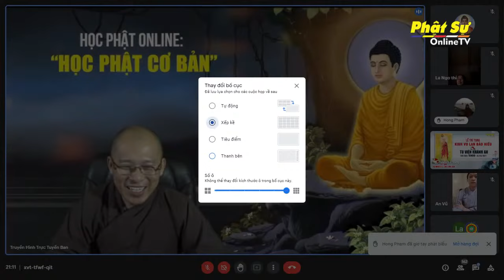Trực tiếp 25/8: TT. Thích Chúc Tiếp chia sẻ BÁT CHÁNH ĐẠO, CON ĐƯỜNG DẪN ĐẾN GIÁC NGỘ GIẢI THOÁT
Trực tiếp 25/8: Trì kinh Vu Lan Báo Hiếu tại Tu viện Khánh An
+ TT. Thích Chúc Tiếp chia sẻ BÁT CHÁNH ĐẠO, CON ĐƯỜNG DẪN ĐẾN GIÁC NGỘ GIẢI THOÁT